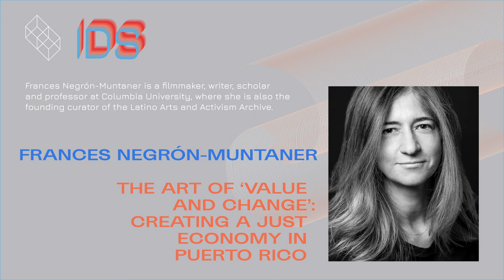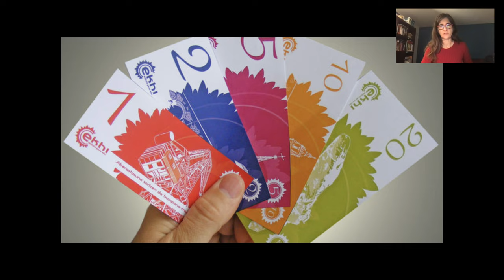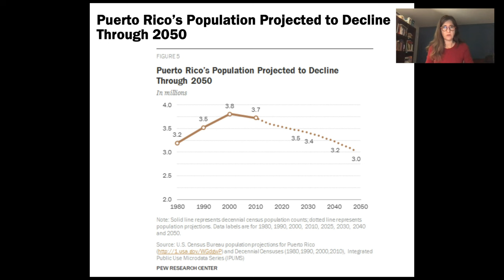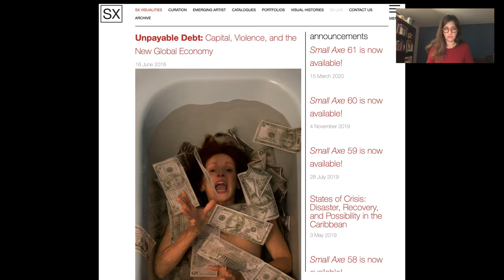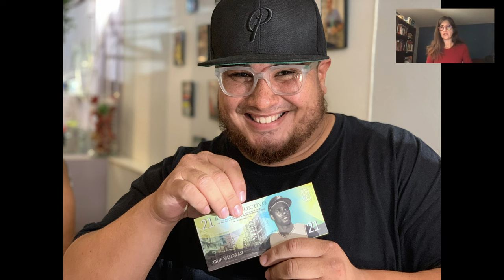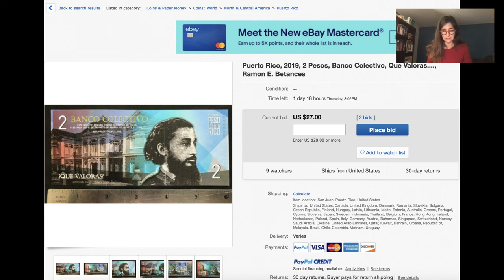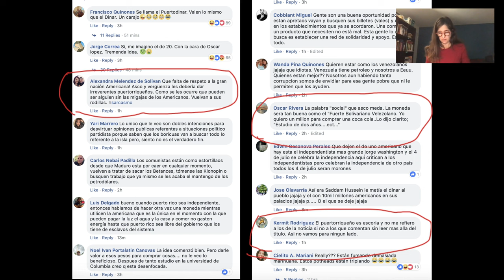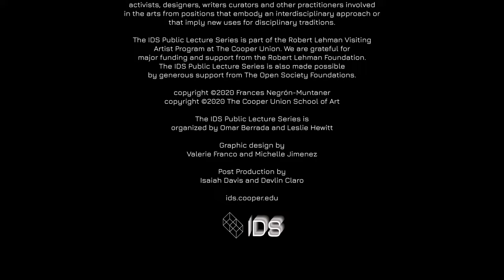IDS Lecture Series: Frances Negrón Muntaner, 2020-03-31